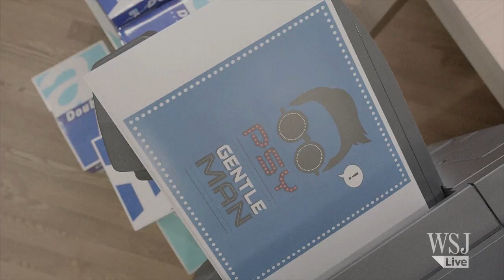PSY Releases New Music Video: 'Gentleman'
Singer PSY, whose song "Gangnam Style became most viewed YouTube video of all time, has released a follow-up titled "Gentleman". Photo AP Video